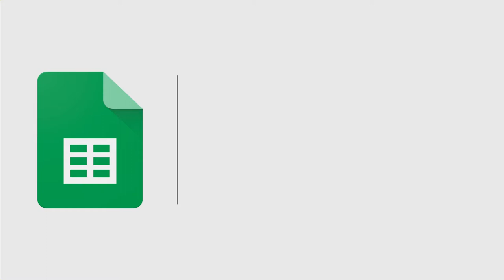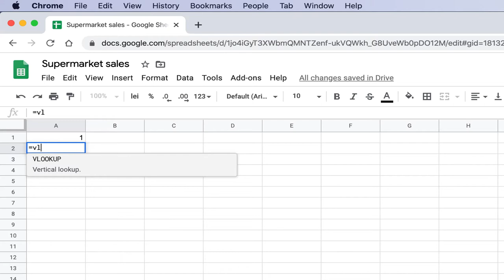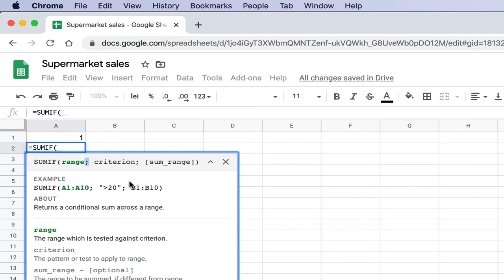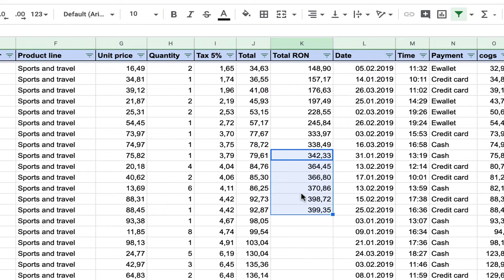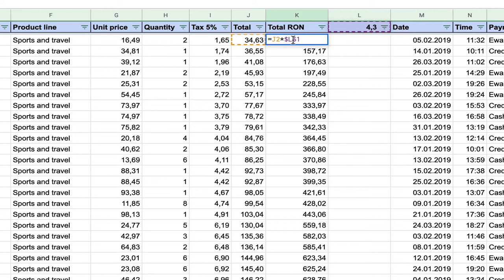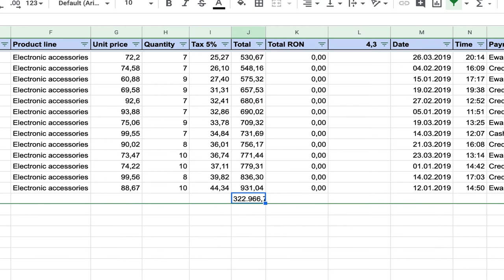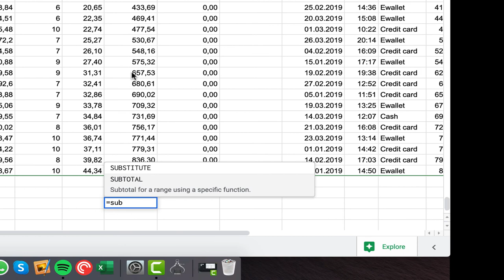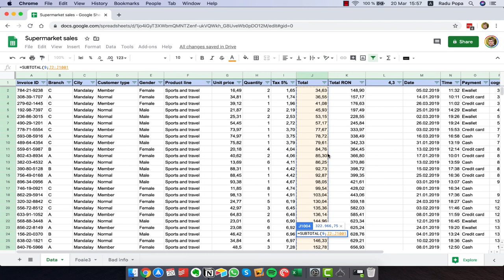Functions and formulas in Google Sheets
In this video we will talk about functions and formulas in Google Sheets. We will see what is the diference between the 2, about the syntax and a few use cases.